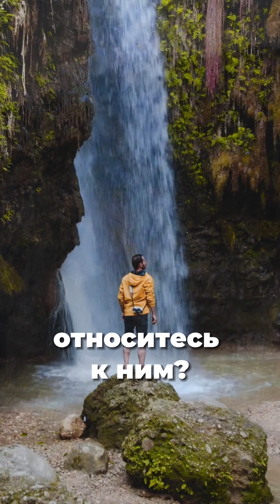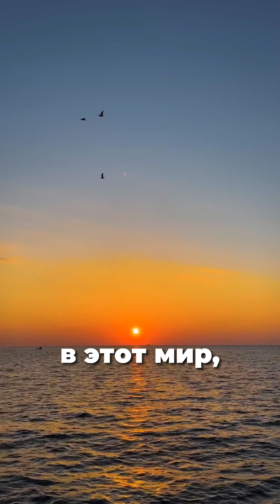Nica boba acıyer oolunu | Как отец милует сына | Gagauz ekmää 106